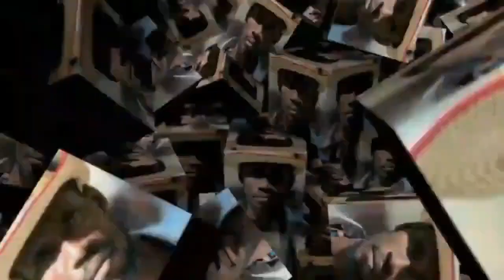VODOU KAY OUGAN OLEY